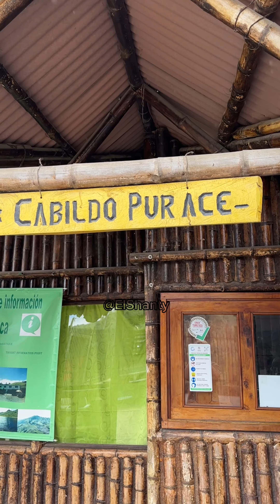ESTA ES EL AGUA QUE SALE DE LOS VOLCANES ES INCREÍBLEMENTE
Esta es agua de los volcanes por ende no se puede consumir ya que podría ser muy perjudicial para la salud